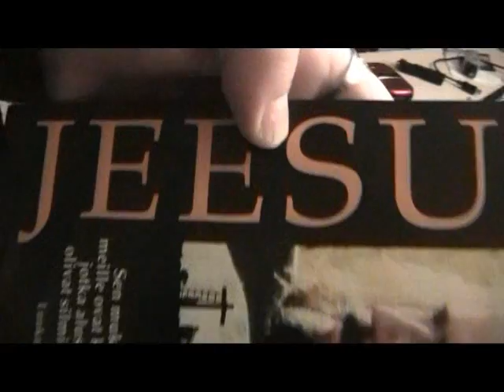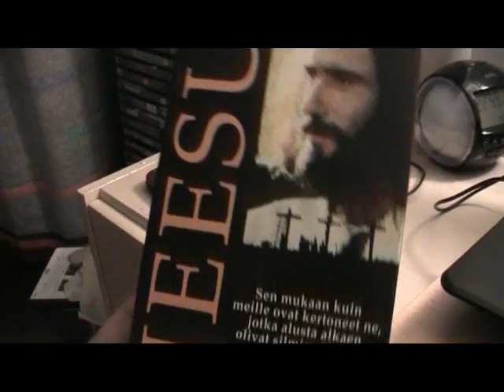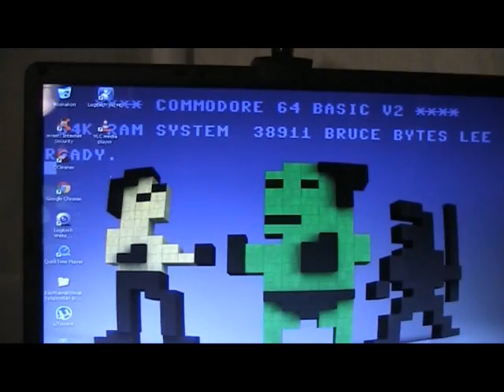Katsomisen arvoinen VHS